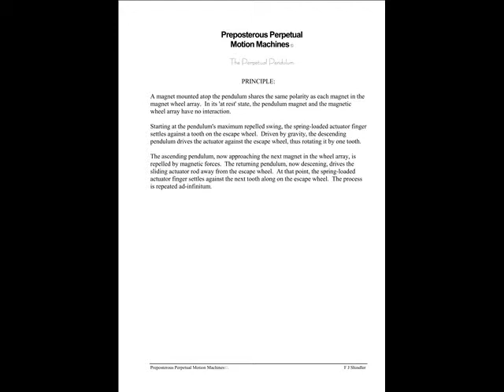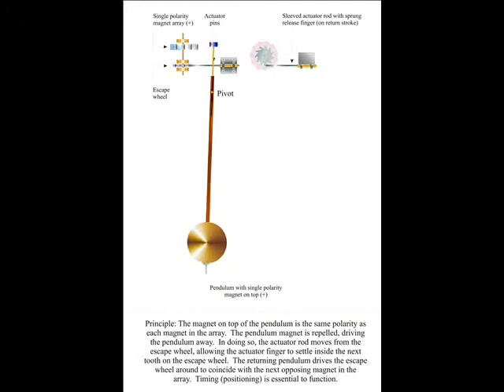Preposterous Perpetual Motion Machines© by F J Shindler.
The Perpetual Pendulum©.

I can't remember when I first gave any thought to the concept of Perpetual Motion.  I know that it was a long time ago!  Against all arguments to the contrary, the time in between has allowed me to confirm that the Physicists were probably right all along; you really can't get something for nothing.

When faced with any challenge, my motto has always been there's no harm in trying, and in general, that philosophy has served me well.  What you see here, then, is but one of a number of examples of 'Perpetual Motion Machines' that I agonised over for years.  All are impossible (on paper) using current materials and principles, that is.  But who knows what lies around the corner?

The images and animations contained here are re-workings of hand-drawn sketches and ideas that I compiled way back when.  I am neither an Animator nor a Sketch Artist, but I hope that my attempts are enough to raise a smile.